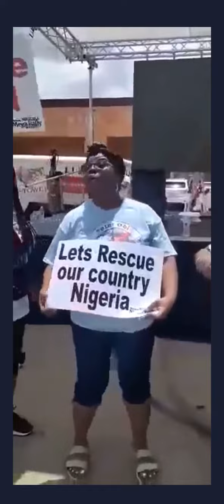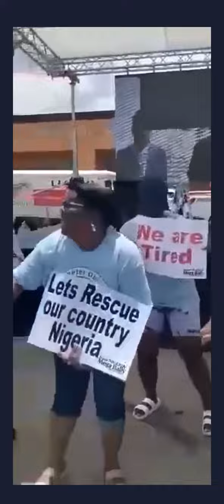Peter Obi for President - KingSunnyAde Theme Song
Yoruba Song
Good vibes